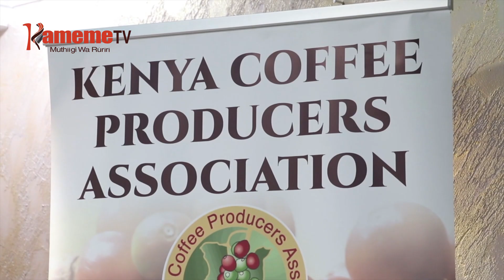Mutambo mweru wendia-ini wa kahua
ARIMI A KAHUA KUUMA ICIGO ITIGANITE BURURIINI NIMEKUGUNIKA NA UTHONDEKI WA MUTAMBO WA KIRIU URIA URIMAHOTITHAGIA KURAMATA THUGURI YA KAHUA KAO IMWE KWA IMWE. KUHITUKIRA NGWATANIRO YA ARIMI A KAHUA YA KCPA, RIU MURIMI URIA NIWE MWENE KAHUA NIARIHOTAGA KWARANIRIA NA MUGURI WA KAHUA ARI O HARIA ARI UNDU URIA URONEKA GUCOKIA HINYA WA THOKO INO MOKOINI MA MURIMI.